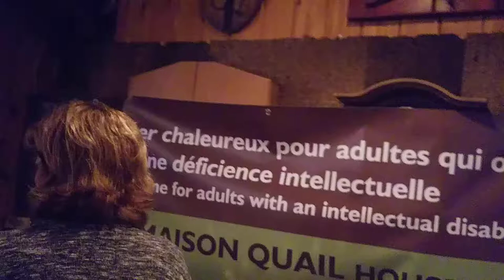He Stopped Loving Her Today - Robert Huot - Chelsea Québec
HE  STOPPED  LOVE  HER  TODAY --  ROBERT ( BOB ) HUOT --  VOCAL & GUITAR --  ANTHONY  BRASCOUPÉ  ON  BASS  AND    MARC   SAUVÉ   ON  FIDDLE --  SAMEDI  24  MARS  2018  --  RESTO   BAR   TULIP  VALLEY --  CHELSEA - QUÉBEC